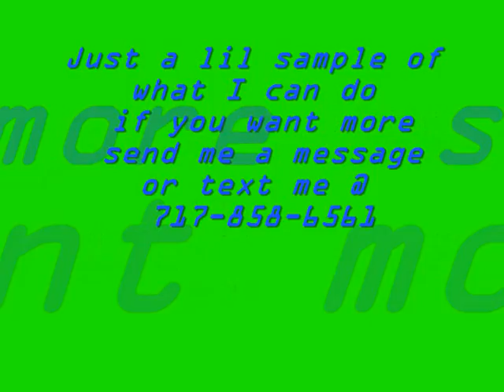TJ dunking #3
a lil sample vid of me dunking